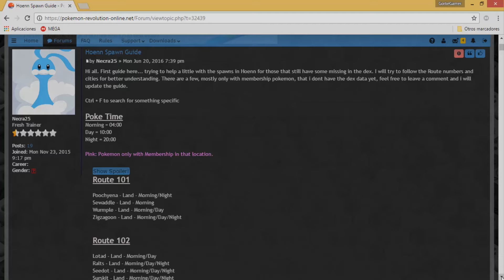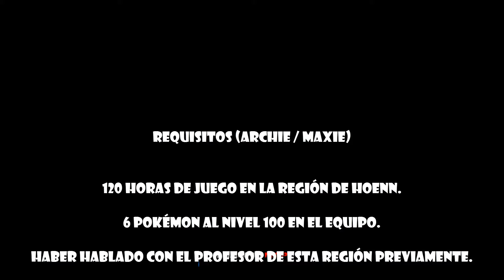Pokémon Revolution Online: Cómo obtener a Jirachi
Después de mucho tiempo de habérselos prometido, aquí les dejo finalmente la guía de cómo obtener a Jirachi, la cual espero les sea de su agrado y utilidad.

Gracias!!!